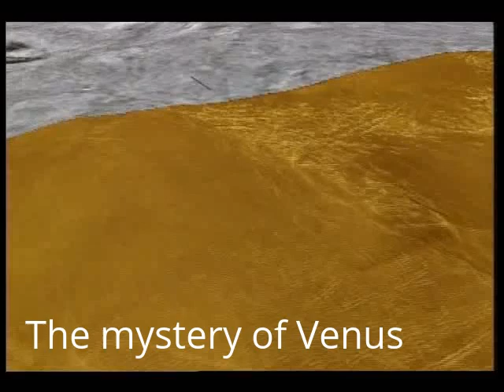Conquer Space 49 – The mystery of Venus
Provides video about Conquer Space

► Introduce about Conquer Space:
Conquer Space Update the hottest news about Space